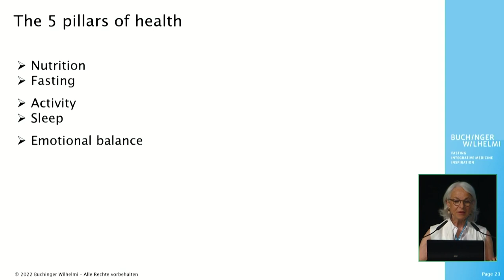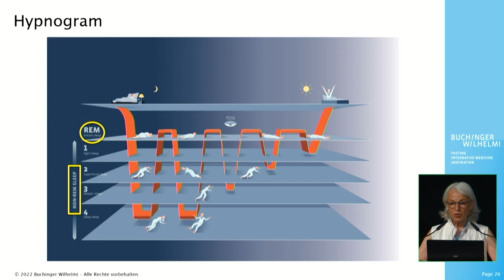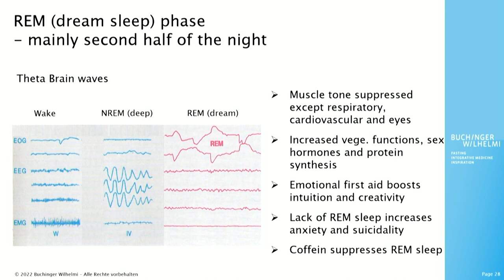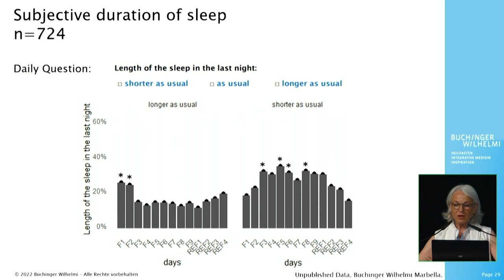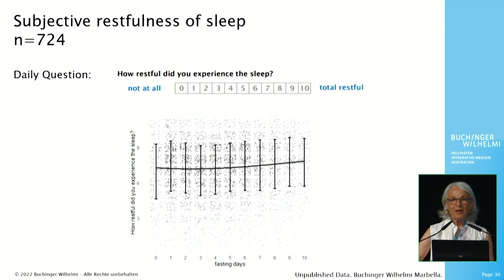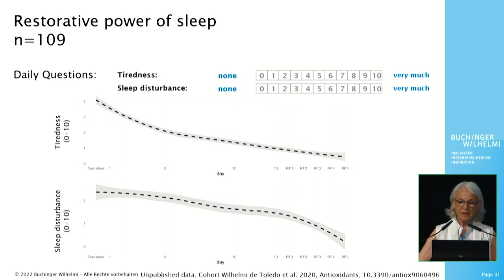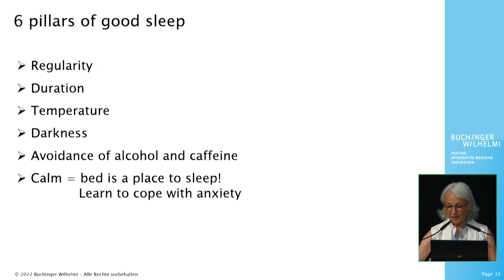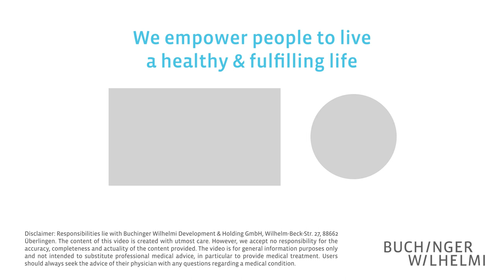Fasting and sleep | Buchinger Wilhelmi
During the 19th International Fasting Congress, Dr. Françoise Wilhelmi de Toledo presented the scientific findings on the changes in sleep during fasting. She also talked about sleep disturbances, sleep and its function and deep sleep.

When you fast, you are investing in your health. Part of living a healthy life is getting enough sleep. For a long time, sleep was seen as an absence of activity, but it is in fact a separate “programme”, and essential for our physical and emotional regeneration. After all, as humans we can live much longer without food than we can without sleep.

Although no major clinical studies have been carried out so far, we are already seeing indications that people who fast do not sleep as long in their subjective perception, and yet feel deeply relaxed.

The 19th International Fasting Congress took place in June 2022 in Überlingen and was organized together with the German Medical Association for Fasting and Nutrition (ÄGHE). Fasting researchers from all over the world met here and presented the latest study results on fasting.

► 𝗖𝗼𝗻𝘁𝗲𝗻𝘁 𝗢𝘃𝗲𝗿𝘃𝗶𝗲𝘄:
0:00 Intro
0:26 Sleep disturbances
1:26 Sleep and its function
2:39 Deep sleep
4:38 Change of sleep during a stay at our clinics
6:01 More restful sleep
7:42 Sleep quality
8:32 Possible causes of sleep changes during fasting
9:31 6 pillars of good sleep
10:37 Two functions of humans
11:55 Outro

➤ 𝗥𝗲𝗮𝗱 𝗼𝘂𝗿 𝘀𝘁𝘂𝗱𝘆 "𝗧𝗲𝗻-𝗱𝗮𝘆 𝗳𝗮𝘀𝘁𝗶𝗻𝗴 𝗮𝗰𝗰𝗼𝗿𝗱𝗶𝗻𝗴 𝘁𝗼 𝘁𝗵𝗲 𝗕𝘂𝗰𝗵𝗶𝗻𝗴𝗲𝗿 𝗪𝗶𝗹𝗵𝗲𝗹𝗺𝗶 𝗽𝗿𝗼𝗴𝗿𝗮𝗺𝗺𝗲 𝗶𝗺𝗽𝗿𝗼𝘃𝗲𝘀 𝘁𝗵𝗲 𝗮𝗻𝘁𝗶𝗼𝘅𝗶𝗱𝗮𝗻𝘁 𝘀𝘁𝗮𝘁𝘂𝘀" 𝗵𝗲𝗿𝗲

► 𝗛𝗮𝘃𝗲 𝘆𝗼𝘂 𝗮𝗹𝗿𝗲𝗮𝗱𝘆 𝘀𝗲𝗲𝗻 𝗼𝘂𝗿 𝗙𝗔𝗦𝗧𝗜𝗡𝗚𝗕𝗢𝗫 𝗳𝗼𝗿 𝗵𝗼𝗺𝗲 𝘂𝘀𝗲? 𝗙𝗶𝗻𝗱 𝗼𝘂𝘁 𝗺𝗼𝗿𝗲 𝗵𝗲𝗿𝗲